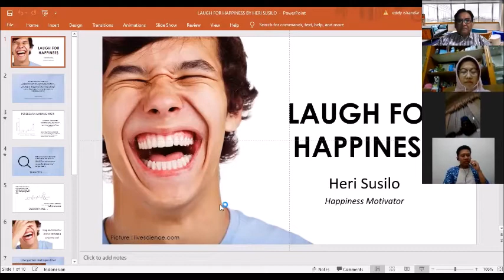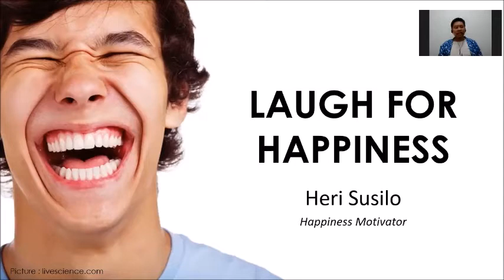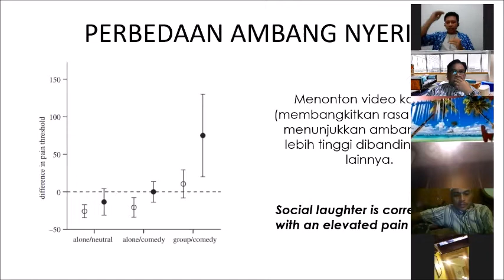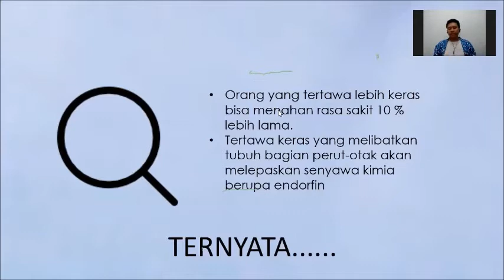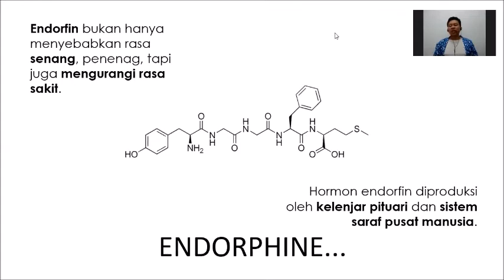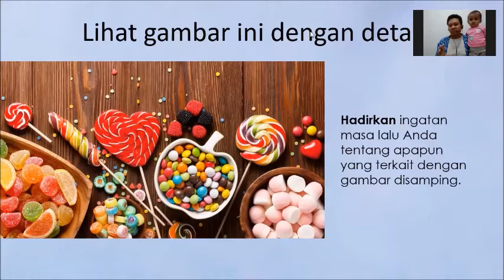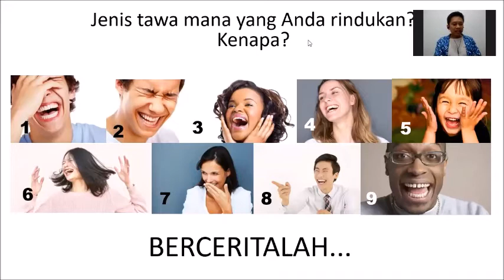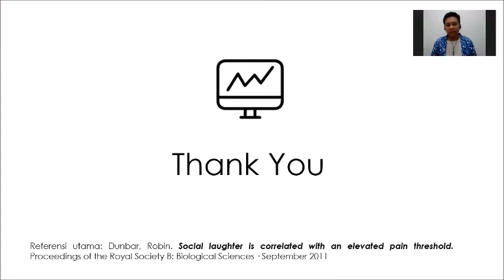LLC Talks on Laugh for Happiness with Heri Susilo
LLC Talks on Laugh for Happiness with Heri Susilo, S.Ip., CET pada tanggal 28 Juli 2020 via Zoom Meeting